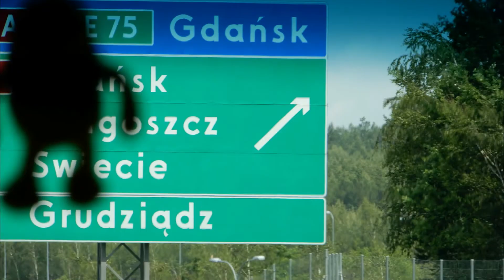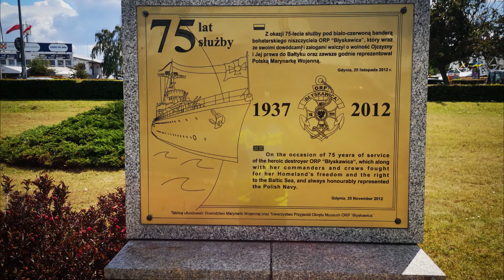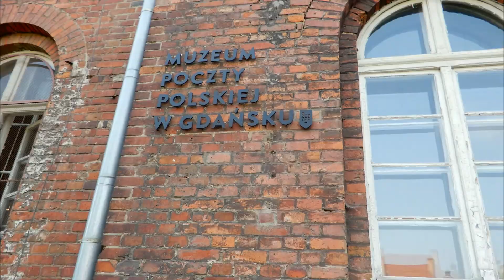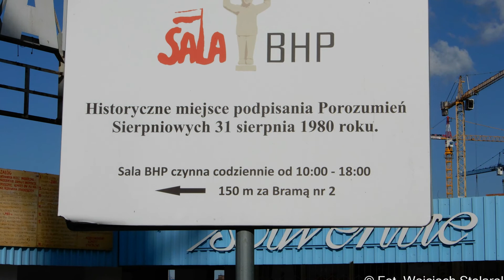Rowerowe EPD Gdańsk 2022